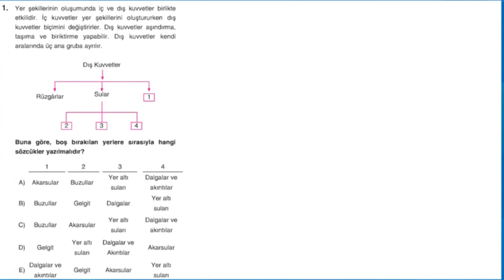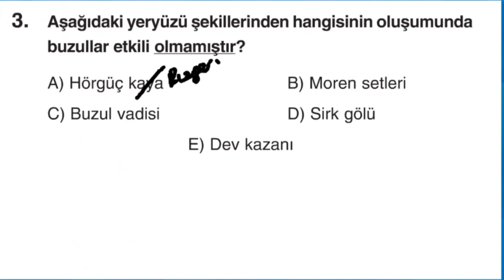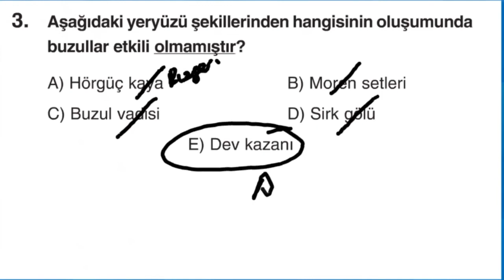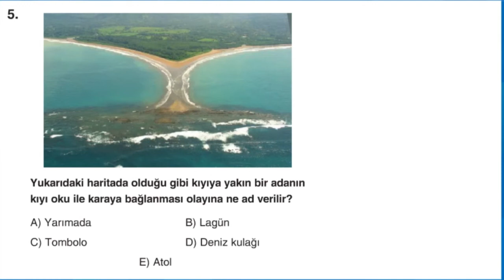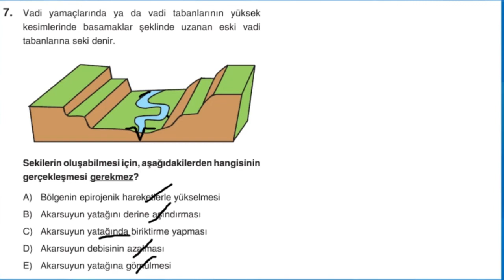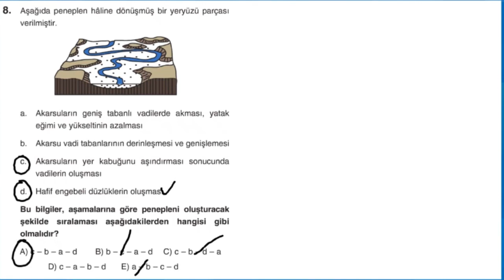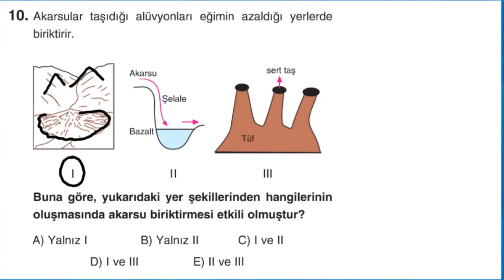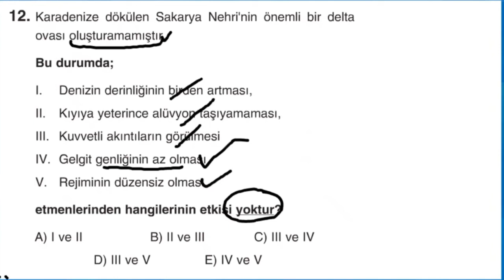Dış Kuvvetler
okulevimde portalı